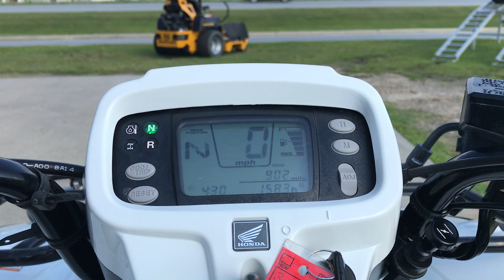FourTrax® Foreman® 4x4 ES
No matter what your task or chore, the Foreman® 4x4 ES is a tough machine to beat. Popular and packed with features like a beefy 475 cubic inch engine, TraxLok® 2WD / 4WD, and sporty SUV-like styling, the ES takes convenience even further with Honda's exclusive push-button Electronic Shift Program (ESP™). Powerful, rugged, cutting-edge...a workhorse doesn't get much better than this.